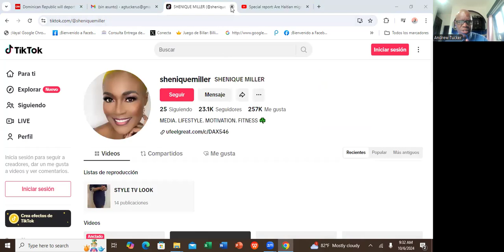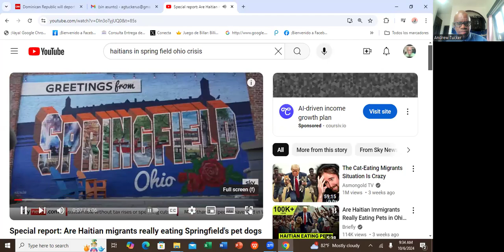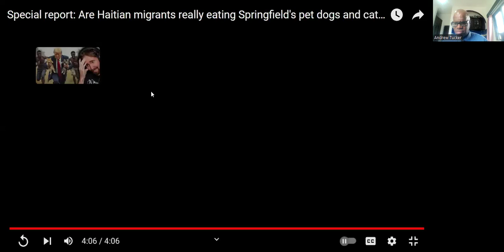Dominican Republic PLANS TO DEPORT 10,000 Haitian MIGRANTS PER WEEK@RuminationWithAndrew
The President of the Dominican Republic, Mr. Luis Abinader, has recently announced that his country is prepared to deport ten thousand UNDOCUMENTED Haitians per week, if the United Nations does not control the problem with the gangs in Haiti. The Dominican Republic complained to the United Nations that his country is tremendous stress with the high levels of Haitian migration to the DR per year, due to the instability in Haiti.
What do you think about the Dominican Republic's plan to deport ten thousand per week?